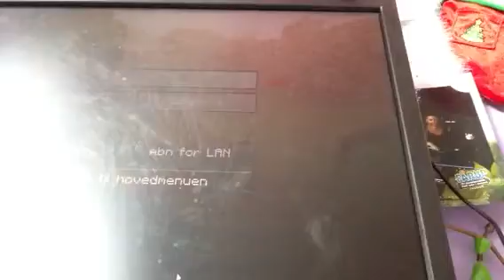Sommer Vlog 13: serien er ikke slut endnu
Min lillesøster kom med et forslag med at fortsætte serien :-)